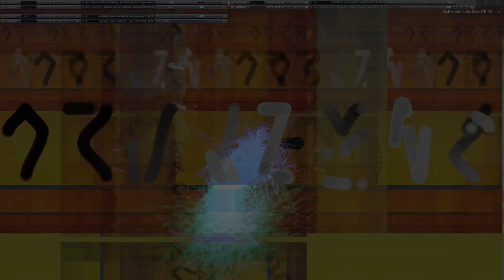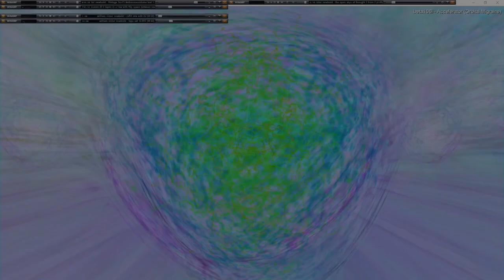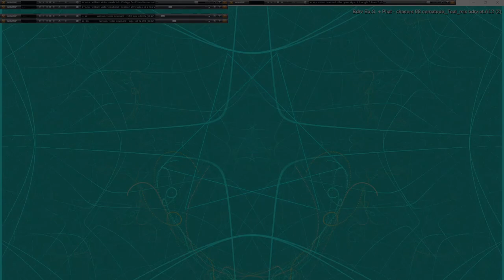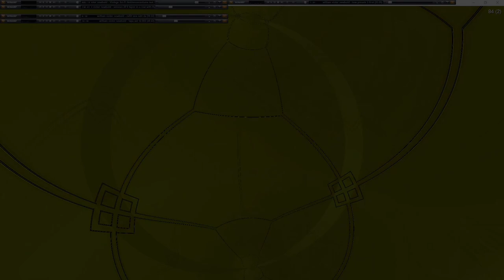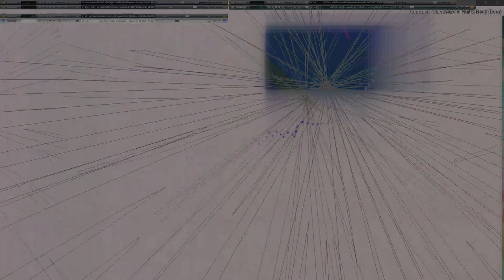Movie 24 09 22 18h22m13s series G Godspeed